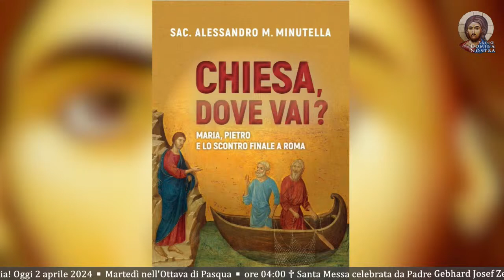"CHIESA, DOVE VAI?" - QUINTA PUNTATA 02 04 24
catechesi bellica del Martedì di don Minutella

PER DONAZIONI:
ASSOCIAZIONE PICCOLA NAZARETH
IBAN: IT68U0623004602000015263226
CAUSALE: DONAZIONE

PER BONIFICI DALL' ESTERO:
COD. B.I.C. CRPPIT2PXXX

Webradio
radio.dominanostra.it

Segreteria Domina Nostra
(dalle 09,30 alle 12,30 da Lunedì a Sabato)